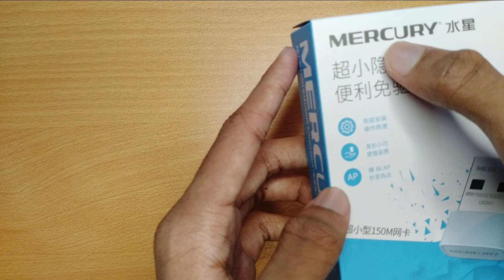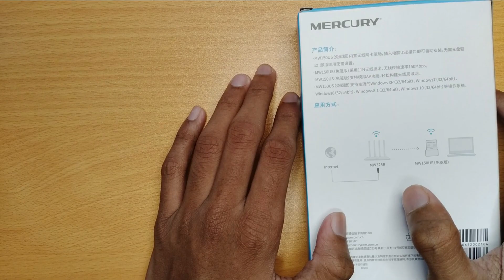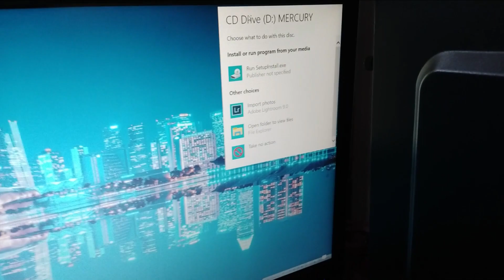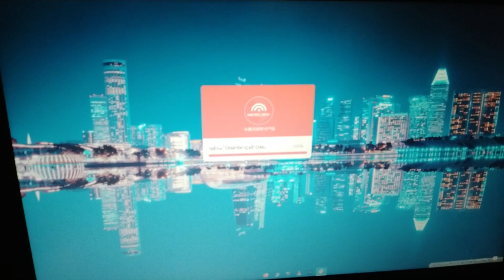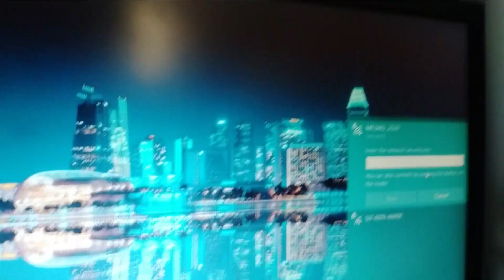Mercury MW150US Wireless WIFI Adapter Unboxing & Review | LK Tech Tutorial | Sinhala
WIFI Adapter Price: LKR 1800/=